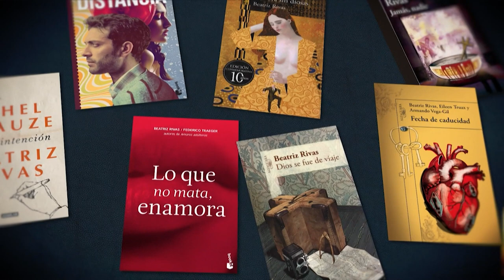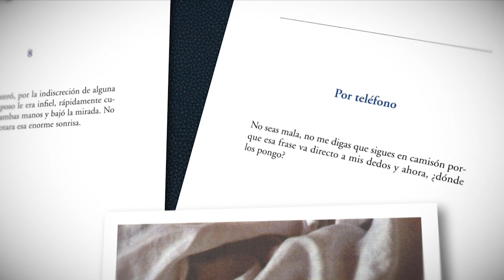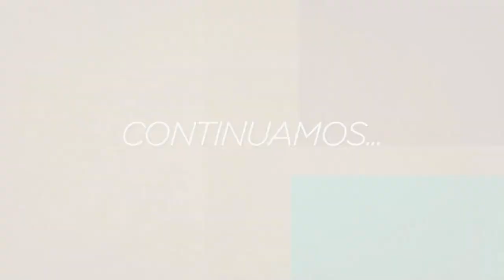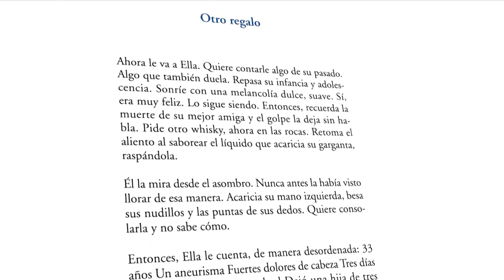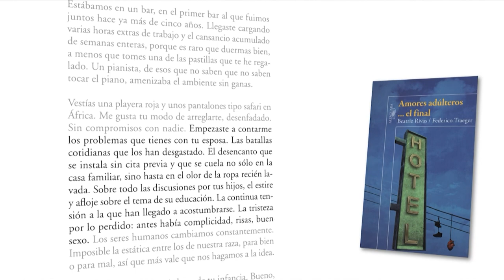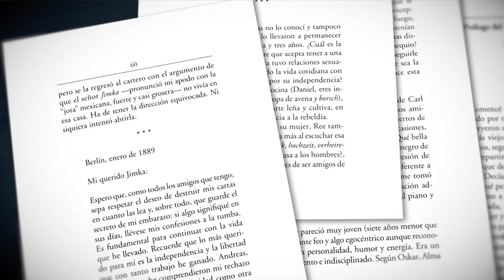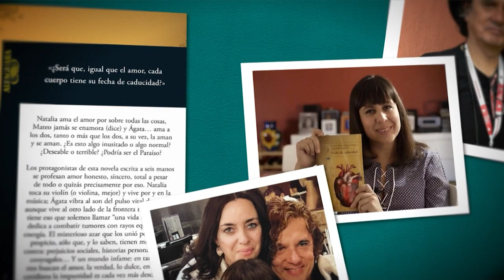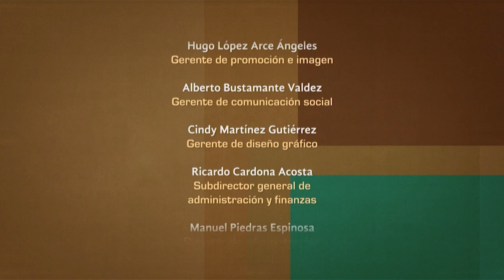Tratos y retratos. Beatriz Rivas (parte 2)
Segunda parte de la entrevista realizada por la periodista Silvia Lemus a la novelista Beatriz Rivas.